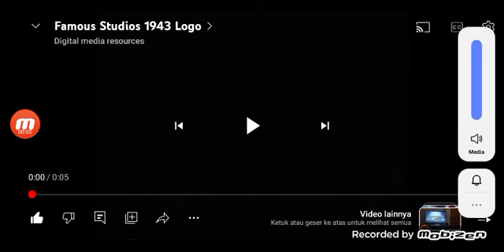Round Cuts logos Compilation [F] (Part Four April)